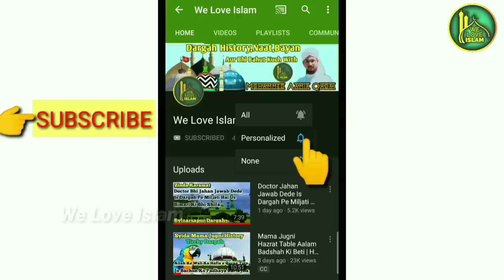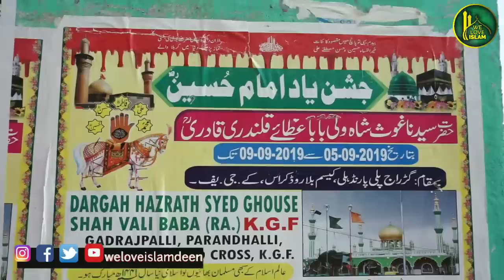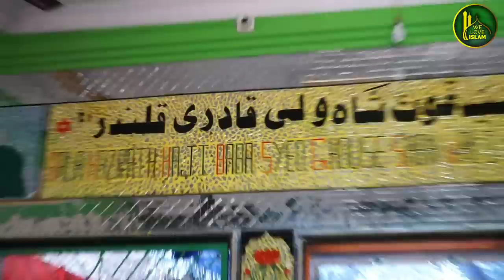KGF Dargah History | Hazrat Ghouse Shah Wali Qalandar | WeLoveIslam | Aamir Qadri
Assalamualaikum doston Aaj me ne Aap Ko hazrat Ghouse Shah Wali Qalandar Rahmatullahi Aleh ki history bayan ki hai. Aap Hazrat table alam Badshah Rahmatullahi Aleh ke Saath Aaye the. Aap ki ye dargah 900saal purani hai. Ye dargah Sharif KGF Me Moujood Hai. Kgf Bangalore Se Taqriban 110klm aur Kolar se 37klm hai. Full History ke liye Aap video Dekhen

KGF dargah Location
Hazrath Syed Ghouse Shah Wali Dargah
Beerna kuppam, Karnataka 563113